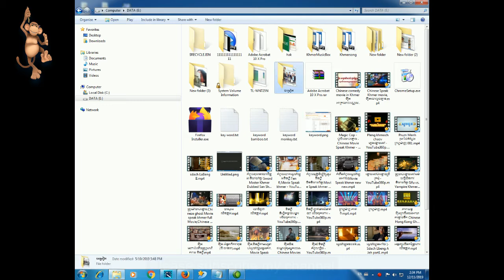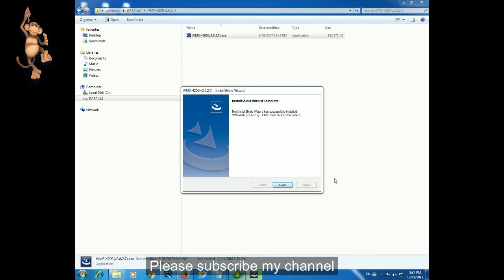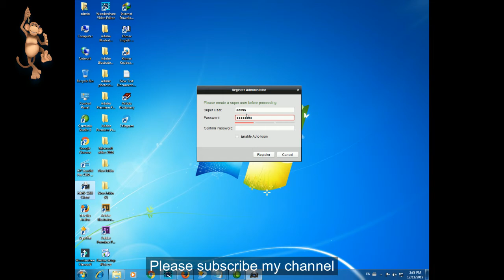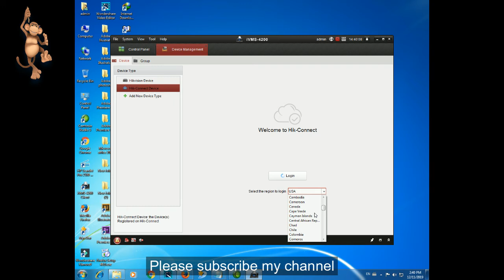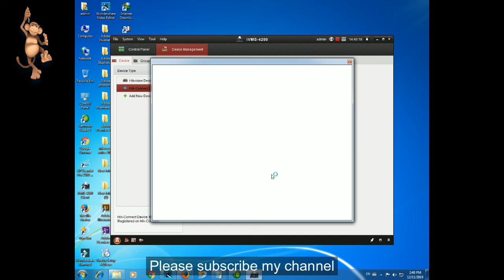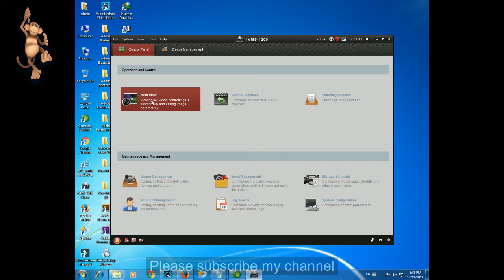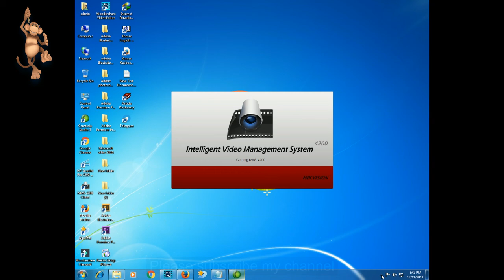របៀប setup camera ​p2p hikvision for computer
hi all dear this video i want to show you about របៀតំលើង setup camera ​p2p hikvision for computer